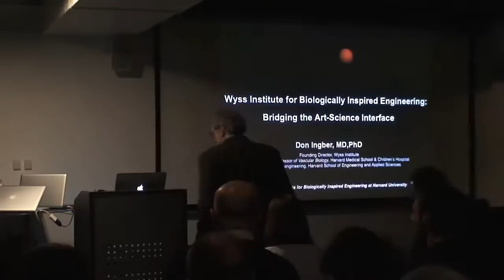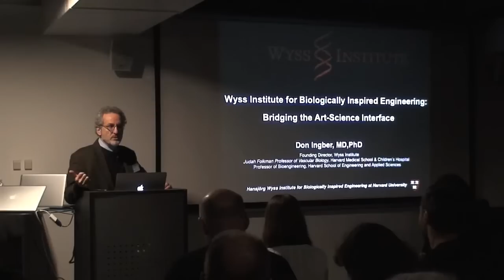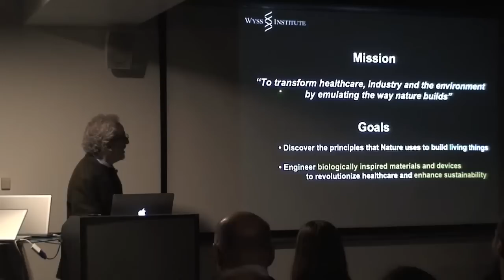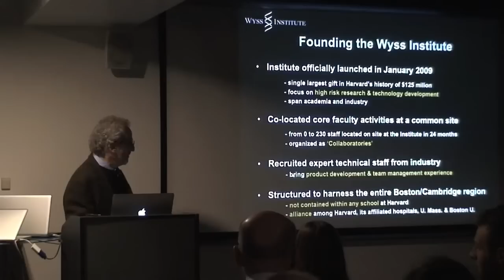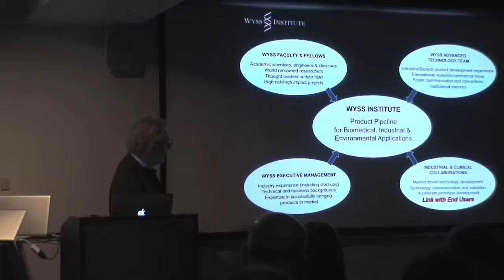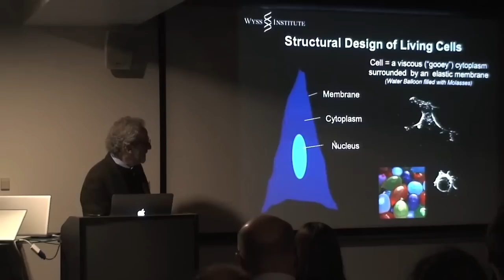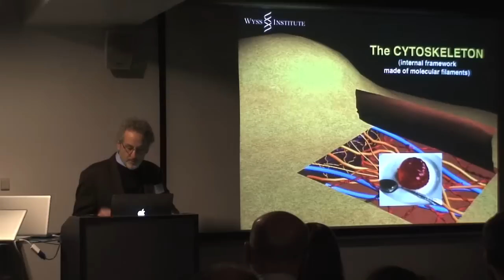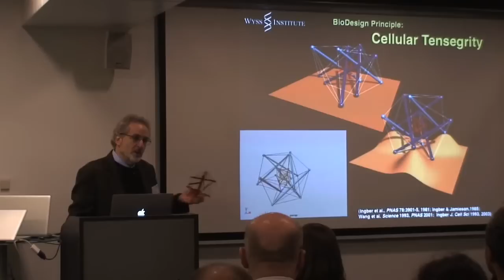Don Ingber at The Building Centre 2011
Donald Ingber, Founding Director of the Wyss Institute for Biologically Inspired Engineering at Harvard University gives his keynote presentation at The Building Centre on Friday 4 March 2011.

Chaired by Professor Ulrich Knaach, Delft TU